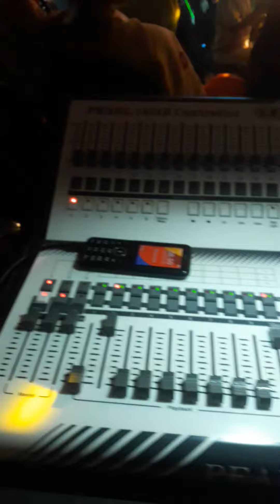গানের আড্ডা | Birthday Program ব্যাপারিপাড়া | আল আমিন লাইট হাউজ, ঝিনাইদহ। 🥰